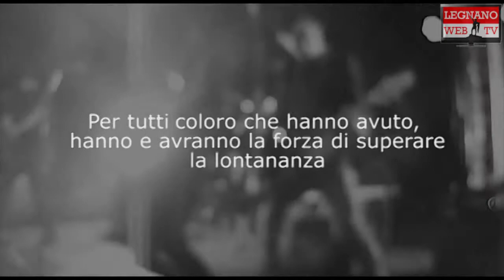Global Eclipse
I Global Eclipse sono una band pop-rock della provincia di Varese composta da Daniele Cursano (Voce e chitarra), Giorgio Beretta (Chitarra), Lorenzo Caccia (Basso e Voce) e Matteo Andrigo (Batteria). A gennaio 2011 la band inizia a lavorare al primo progetto e nasce "Senza Meta Da Qui", il primo album di inediti incentrato sulle tematiche dell'amore e del carpe diem. Nel Luglio 2012 la band partecipa a Battle of the Bands, il concorso per band emergenti di Virgin Radio e Hard Rock Café di Firenze classificandosi tra i primi 6. Nei primi mesi del 2013 i Global Eclipse lavoreranno alla creazione del loro secondo album di inediti.